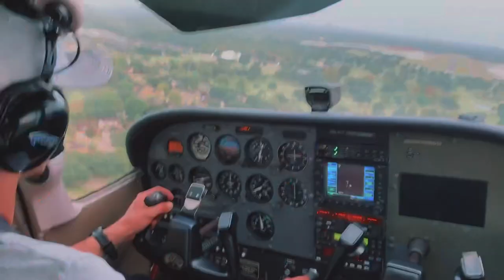How Did I Fund My Pest Control Business?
Flowzone code to save: AVIATOR

I upload twice a month! Just documenting my journey!